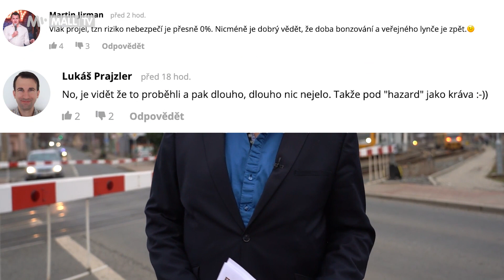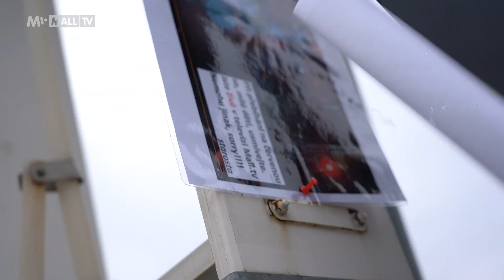Reakce Pavla Novotného na video z řeporyjského přejezdu | Extrémní starosta | MALL.TV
Pavel Novotný reaguje na riskantní přebíhání učitelek s dětmi přes železniční přejezd v době, kdy jsou spuštěné závory a zní výstražné znamení. Případ již řeší policie. „Rád bych zapředstíral, že je mi lynčovaných žen líto, ale lhal bych,“ říká starosta Řeporyjí.